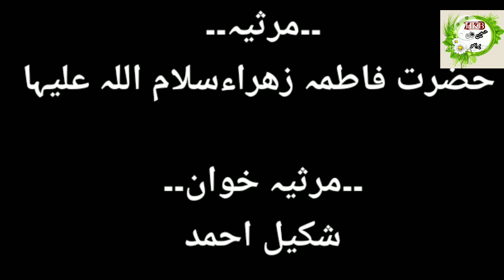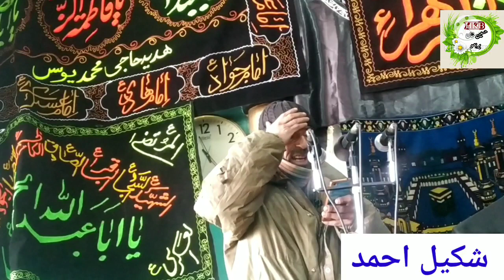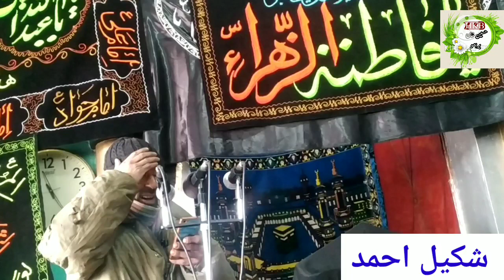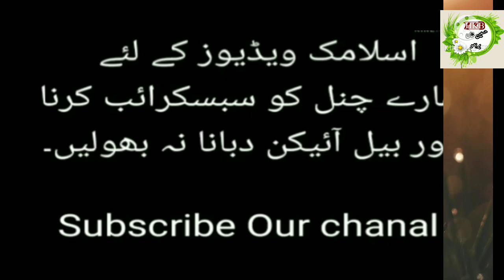مرثیہ،بی بی دوعالم حضرت فاطمہ زھراء سلام اللہ علیہا،مرثیہ خوان شکیل احمد۔ جامع مسجد دارالتبلیغ دراس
Marsiya Bibi Fatima Zahra as .by shakil Ahmad
 مرثیہ،بی بی دوعالم حضرت فاطمہ زھراء سلام اللہ علیہا۔
مرثیہ خوان شکیل احمد۔
جامع مسجد دارالتبلیغ دراس کرگل انڈیا